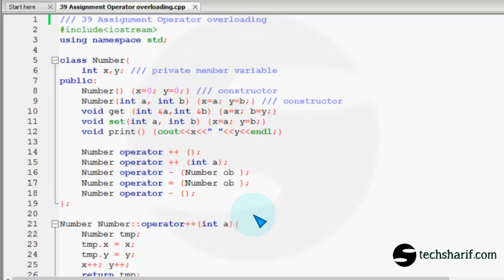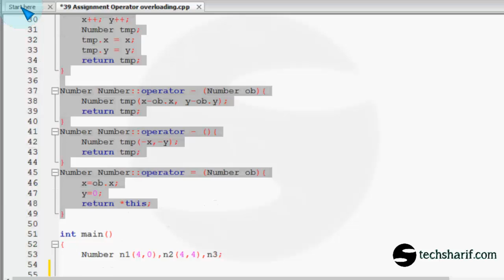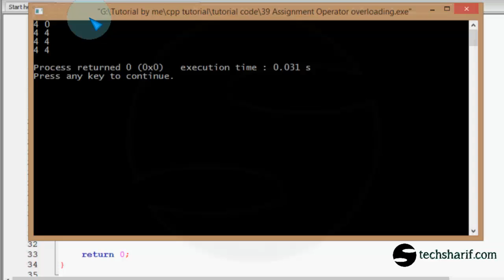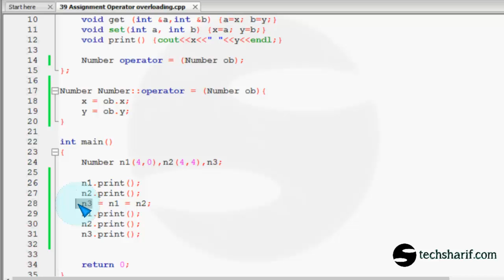bangla c++ video tutorial 39 Assignment Operator overloading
bangla cpp video tutorial 39 Assignment Operator overloading

বাংলা সি প্লাস প্লাস টিউটোরিয়াল ।

c ++ ( c plus plus ) tutorial , all tutorials are in bangla ( Bengali )

cpp tutorial | c++